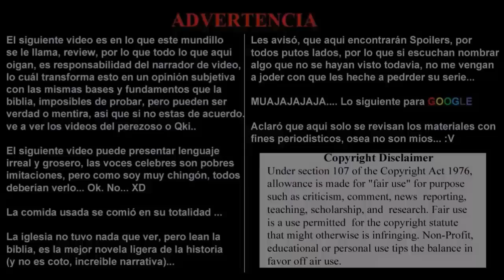Audiobook, Light Novel 079.- El Rey Demonio De Otro Mundo Y Las Invocadoras. Vol 1. Cap. 01 Parte 10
Isekai Maou, es otra historia de un mundo paralelo, de las que tanto ama Mario, por lo que no es raro que nos comparta más...

"Tenemos una nueva aventura en camino...

La peligrosísima misión de encontrar tres habitaciones para dormir en la posada de Mei-Chan...

¿Qué no suena tan peligroso?

Pues recuerden que Diablo era un inútil hikkikomori, por lo que si no encuentra una habitación individual para el, deberá dormir con una bellisima Elfa Copa W y una escultural Pantherian petancololi... esperen...

Me acaba de dar envidia..."

Maou Shoukan Sa Rete Mireba 01 Part 10

Autor: Murasaki Yukiya

Ilustrador: Tsurusaki Takahiro

Traductor: Mr.Otaku-ZoneMx

Adaptación a Loquendo: KyoUnlimited

Nuevo agregado

Otaku-ZoneMx Project

The Blogs